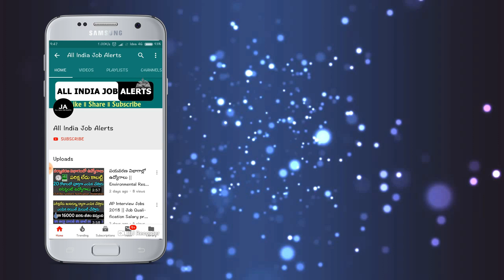అన్ని బ్యాంకు ఖాతాదారులకు RBI తీసుకొచ్చిన సంచలన నిర్ణయం.! బ్యాంక్ అకౌంట్ ఉంటే తప్పక చూడండి